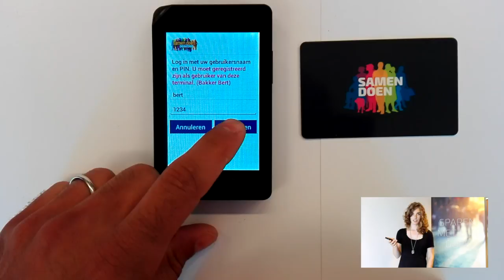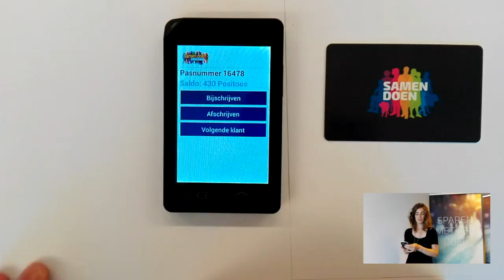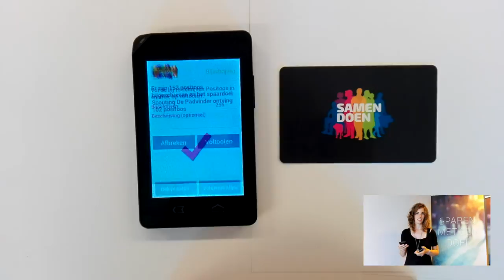Transacties via de NFC terminal en pas op het SamenDoen platform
In deze korte instructievideo laten we zien hoe je transacties worden gedaan middels NFC passen en terminals op het SamenDoen platform. Kijk voor meer informatie op